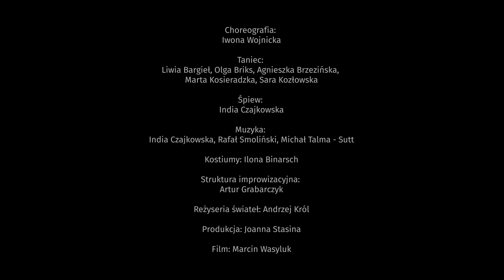Ostatnie Pas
Spektakl Warszawskiego Muzeum Tańca inspirowany jest sylwetkami 23 warszawskich tancerek. Lawinowy rozwój ich karier solowych został dramatycznie przerwany we wrześniu 1939 roku.  Modernistyczne prace przez nie tworzone cieszyły się popularnością na scenach polskich i zagranicznych. Nielicznym udało się przeżyć niemiecką okupację i kontynuować karierę w Polsce Ludowej. Praca jest odpowiedzią choreograficzną na biografie taneczne młodych kobiet, dokumentowane przez  skromne notatki i nieliczne zdjęcia.

Poszukując źródeł informacji na temat ich twórczości, odwołujemy się do somatycznych wspomnień, kiedy pamięć rzeczywistości zostaje zapisana w ciele jako ruch, gest, doznanie. Technika taneczna poprzez codzienną praktykę zmienia i kształtuje ciało tancerki, sprawiając, że jej jakość ruchu i sylwetka stają się dziełem sztuki. Wojna natomiast, na poziomie ciała, może doprowadzić do uszkodzeń, zniekształceń oraz unicestwienia wszystkich tych osiągnięć. Balansując pomiędzy dwoma biegunami doznań somatycznych, tworzymy choreograficzną odpowiedź na niezliczoną kolekcję pas znanych nam 23 gwiazd przedwojennej Warszawy.

Choreografia: Iwona Wojnicka
Taniec: Liwia Bargieł, Olga Briks, Agnieszka Brzezińska, Marta Kosieradzka, Sara Kozłowska
Śpiew: India Czajkowska
Muzyka: India Czajkowska, Rafał Smoliński, Michał Talma - Sut
Kostiumy: Ilona Binarsch
Struktura improwizacyjna: Artur Grabarczyk
Reżyseria świateł: Andrzej Król
Produkcja: Joanna Stasina